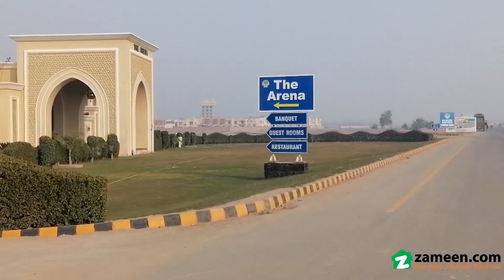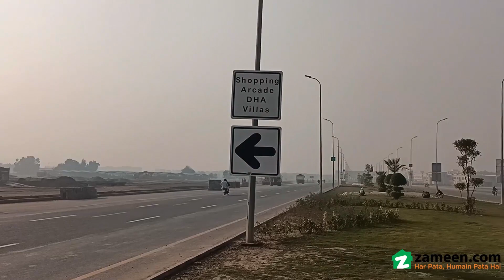4 MARLA COMMERCIAL PLOT FOR SALE IN DHA MULTAN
A Commercial Plot that is located in the prime location like this one is no less than an opportunity. Right now is the time to buy this property. This appealing 2 Marla property has been carefully curated for your needs. Investing at a price of PKR Rs.  to own property can be the best decision you'll ever take. Take a look at the best property from DHA Phase 1 - Sector M in this page. The real estate development in Multan is at its all-time high.

You can design your corner property any way you like.